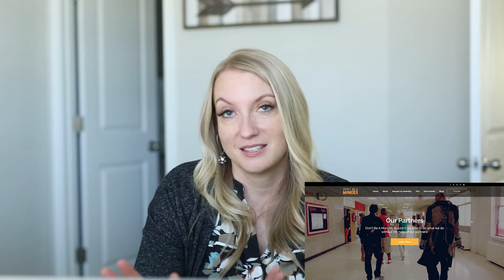6-Week Blogging Challenge: Week 5 | The Awkward Years Project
Merilee is restarting her blog with a 6-week challenge using Bluehost and WordPress.

Back in 2013, Merilee Benson shared a photo of herself holding up a middle school portrait. From that photo, came the Awkward Years Project, a blog that shows people who may be going through a tough time that their greatness is in the making.

That one photo turned into a collection of submissions from people around the world embracing the awkward — sharing vulnerable stories and photos of times when they didn't feel at their best, and stories of how they overcame it.

Over the years, The Awkward Years Project and Merilee's blog got away from her, but she's reviving her passion project with a 6-week blogging challenge, where she'll be working on re-started The Awkward Years Project on a daily basis. Each week, Merilee will be sharing what she accomplished, what she's struggling with, and a nonprofit that she loves.

Follow along Merilee's journey as she gets started blogging again and join in if you're looking to pick back up an old passion project or blog!

Week one: Merilee talks about the excitement of getting started back with her blog, but acknowledges the struggle of carving out time to do it. She created a new logo and banner for her this week. Merilee discusses WordPress plugins and wants to dig deeper into how she can optimize her site better with these over the next 6 weeks.